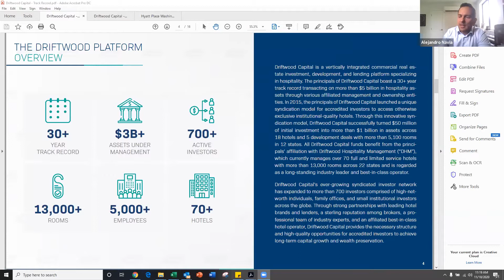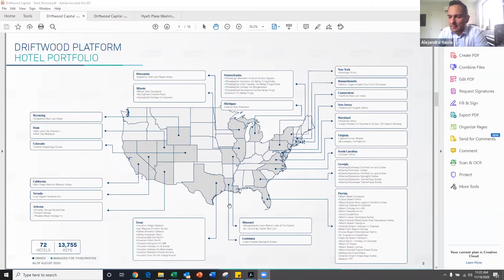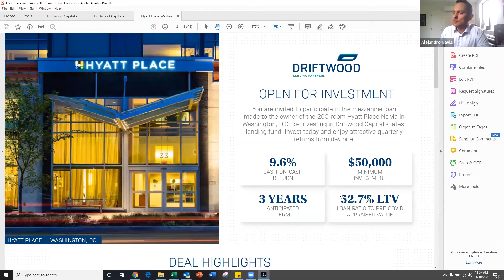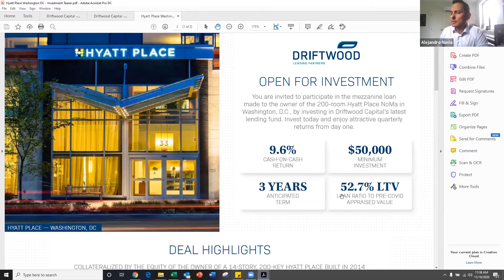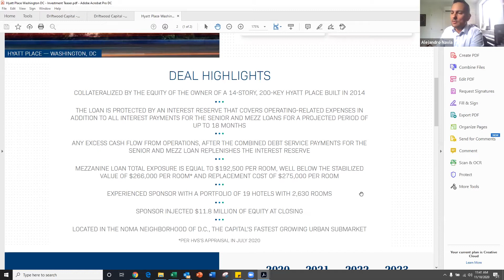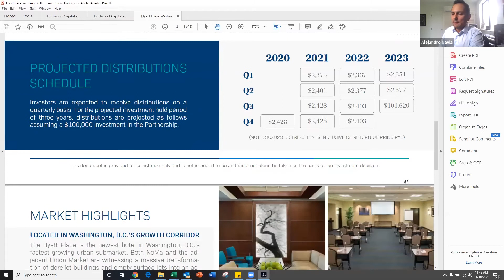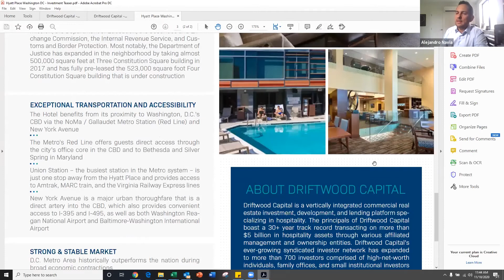El momento ideal para invertir: Retorno anual del 9,6% en dólares en Estados Unidos.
Opportunity Webinars: Right Time + Investment

Conoce cómo podes acceder a esta inversión con garantía en un hotel de la cadena Hyatt

Moderadores: Ariel Arrocha, Director, Latam en USA Argentina y Roberto, Managing Partner de la firma UHY Macho & Asociados, Macho

Expositores: Alejandro Navia Chief Commercial Officer Driftwood Acquisitions & Development

Si quiere conocer más sobre Latam en USA lo invitamos a que visite nuestra web y canales:

Para recibir más información o contactarse para que lo podamos acompañar en el proceso para radicarse o hacer negocios en Estados Unidos, escríbanos a

Latam en USA es un grupo de profesionales de diversas áreas de especialización que asesora y acompaña a compañías y personas particulares en toda la trayectoria y proceso para establecerse comercial o personalmente en Estados Unidos.

The information provided on this webinar does not, and is not intended to, constitute legal advice; instead, all information, content, and materials available on this video are for general informational purposes only.  Information on this video may not constitute the most up-to-date legal or other information.

Viewers of this webinar should contact their attorney to obtain advice with respect to any particular legal matter.  No reader, user, or browser of this site should act or refrain from acting on the basis of information on this video without first seeking legal advice from counsel in the relevant jurisdiction.  Only your individual attorney can provide assurances that the information contained herein – and your interpretation of it – is applicable or appropriate to your particular situation.  Use of, and access to, this webinar or any of the links or resources contained within the video do not create an attorney-client relationship between the reader, user, or browser and video speakers.

The views expressed at, or through, this video are those of the individual speaker in their individual capacities only. All liability with respect to actions taken or not taken based on the contents of this video are hereby expressly disclaimed.  The content on this posting is provided "as is;" no representations are made that the content is error-free.